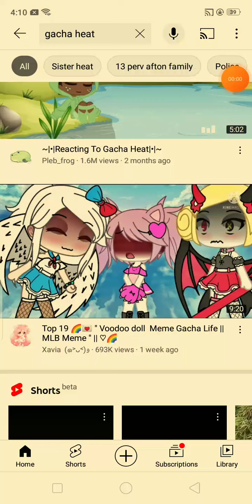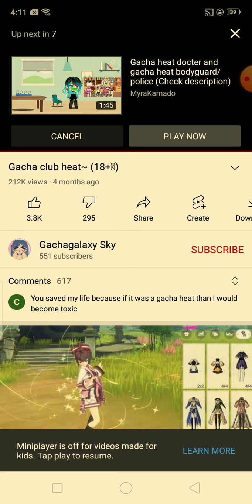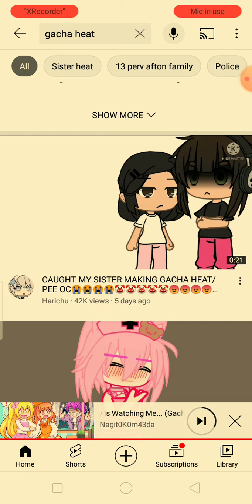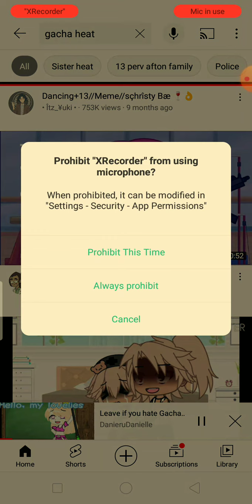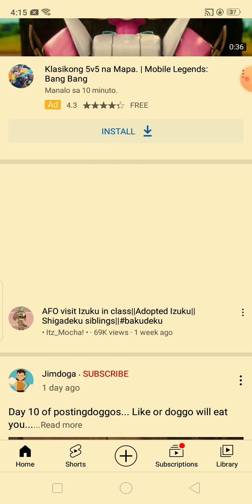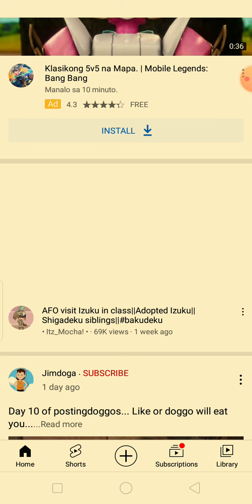Reacting to gacha heat/i hate gacha heat (btw its my real voice dont mind it its bad )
save the community and gacha!!!